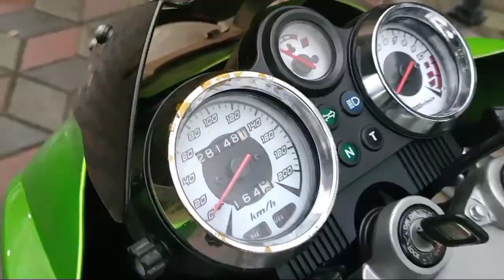Ready Stok‼️ Kawasaki Ninja 150R Green ✔ Mesin SEGEL Body full Ori Pajak hidup Nopol W Sidoarjo FMS